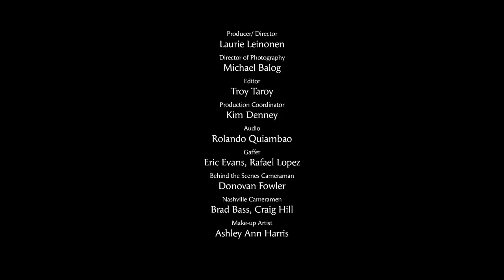"Countrified" The Reality Show - "Shooting Whiskey" [Episode 5]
Follow Leslie Cours Mather as she balances life as a Country music singer/songwriter and homeschooling mother of three!